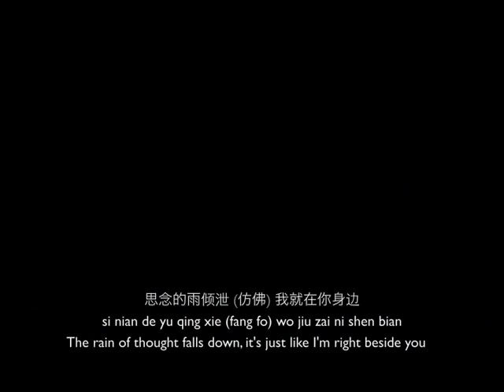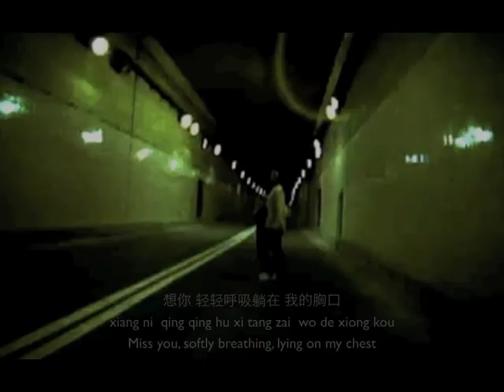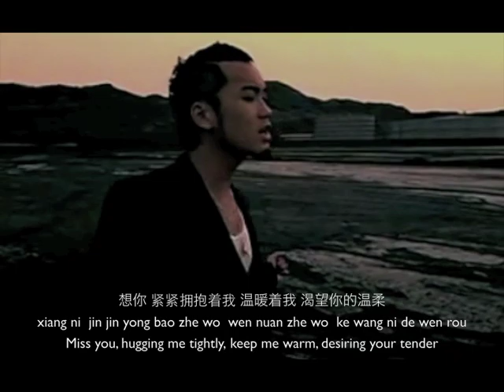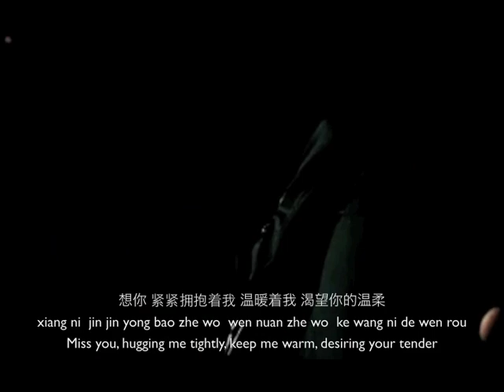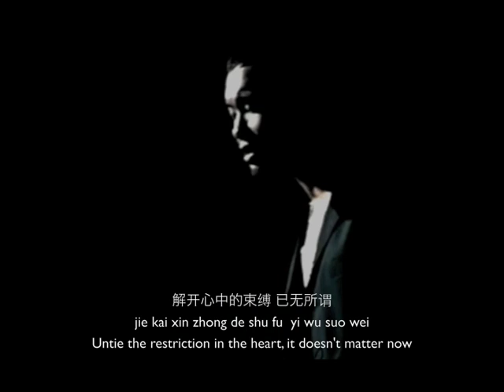[ENG SUB] XL - Mei Li De Hui Yi (DBY OST)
XL - Mei Li De Hui Yi (DBY OST)